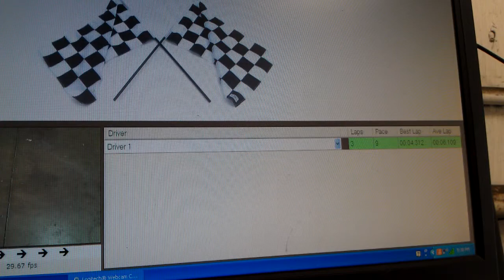Testing the easy lap counter